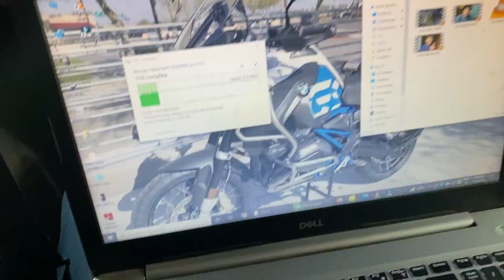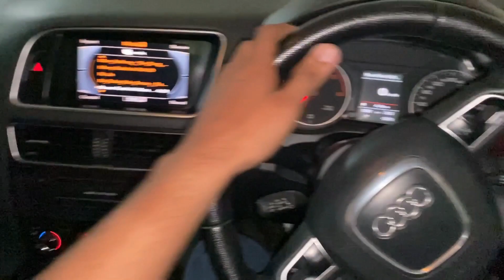MIDDLE CLASS BOY REACTION ON DRIVING AUDI FOR THE FIRST TIME 😍🤩